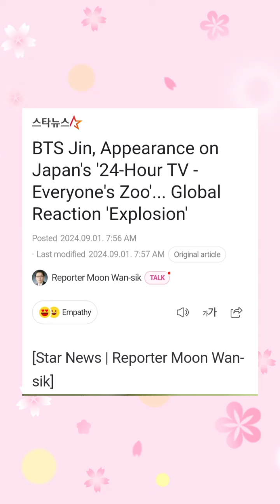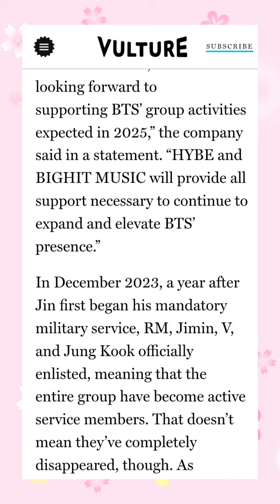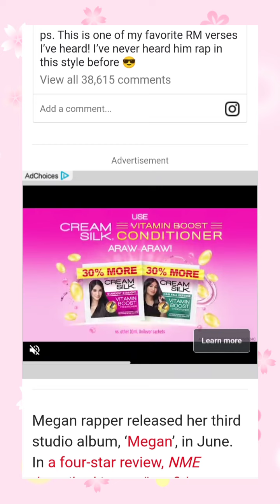So You Thought BTS Was Going On Break? & more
• BTS Jin, Appearance On Japan's '24-Hour TV - Everyone's Zoo'... Global Reaction 'Explosion' [Credits To: Star News]
• BTS's Jungkook Becomes 1st Korean Soloist To Earn BRIT Silver Certification For Album In UK [Credits To: SOOMPI]
• "Awesome Singer, Great Fans" BTS Jimin's Philippine Fan Club 'Muse' Release Commemorative Pop-up Event 'A Great Success" [Credits To: Star News]
• ARMY Supports The Complete 7 Members Group 'BTS Is 7' [Credits To: The Viewers]
• So You Thought BTS Was Going On Break? LoL [Credits To: Vulture]
• Megan Thee Stallion And BTS' RM Announce New Single 'Neva Play' [Credits To: NME]
• RM Met American Rapper Megan Thee Stallion... New Song 'Neva Play(Feat.RM)' Release On The 6th [Credits To: MK스포츠]
• BTS RM To Feature On Megan Thee Stallion's New Single 'Neva Play' Due Out This Week [Credits To: SOOMPI]